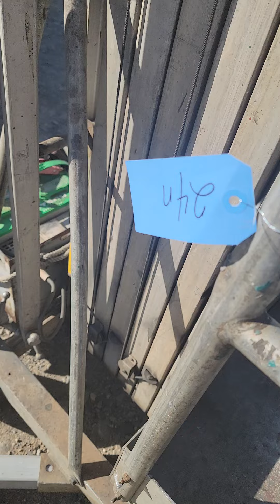Lot 24n Genie Personal Lift Nov 12th Online Auction